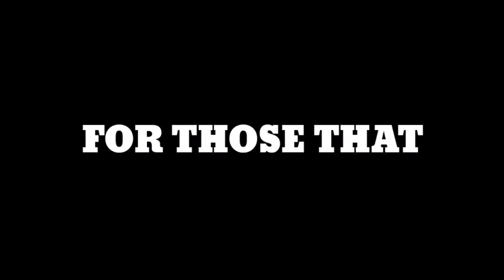11 June 2019: (Mr B) Adult Full Black Double Coat German Shepherd Playing with Puppies Video Clip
11 June 2019: (Mr B) Adult Full Black Double Coat German Shepherd Playing with Puppies Video Clip

The Black Shepherd is a beautiful variety of the German Shepherd who is just as loyal, energetic and trainable. She is born a solid black color, has a straighter back and sometimes has longer hair than the standard variety. Remember, she can be a bit pricier, especially if her coat has the longer, luxurious look

While Black German Shepherds are known to have a 12 to 15-year life expectancy a health issue is popular within the breed, but not life threatening.

A great addition to the family

Black German Shepherds may look aggressive, but they are very loving and friendly. These loyal hounds are great family dogs and will fit in with different types of household. They are known to be funny, which is a trait that helps them get along with children or teenagers

Black German Shepherds are quite rare and for this reason tend to cost more, especially if they have the long, luxurious coat. While for a standard German Shepherd puppy the price ranges from $300 – 900, for a Black German Shepherd puppy you can expect to pay between $700 outside india. We offer for a Lot Less in India.

**This is the Online Album for BoskysKennel Network Videos***

As Pet Owners, We Love Them & are Always Ready to Show them off as Proud Owners.

🤩Here is the Where we will Collect Videos of Our Own & Our Friends Pets.

💔NOT ALL ARE FOR SALE. HOWEVER MOST PUPS IN THIS CATALOGUE ARE OR THEIR PUPPIES / SIMILAR QUALITY CAN BE MADE AVAILABLE💯

Not all Links are Ready, But you get the Idea where we are Heading 🤩

For Clients in India:🇮🇳

Picture Galleries:
》Birds:🦜

🤠Clients Outside India:
Picture Gallery:

Other Useful Links:

Entire Breed Collection:
(Ebooks, Infographics, Pictures & Videos)